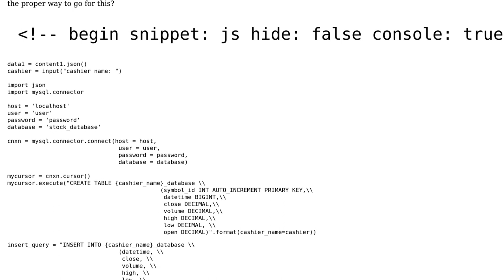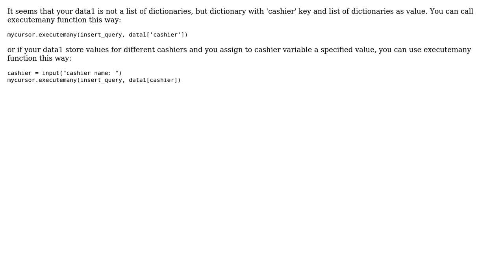"Not all parameters were used in the SQL statement)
Issue importing data into MYSQL using python (error code: "Not all parameters were used in the SQL statement)

With thanks & praise to God, and with thanks to the many people who have made this project possible! | Content (except music & images) licensed under CC BY-SA | Music | Images & others | With thanks to user Eduard Ilyasov user doc_holiday and the Stack Exchange Network Trademarks are property of their respective owners. You are responsible for your own actions.